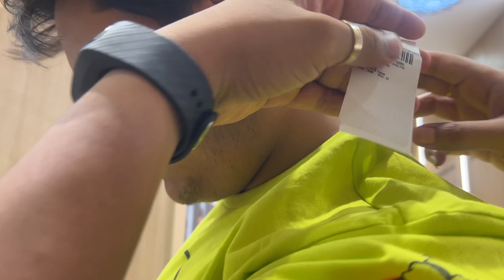Best Cartoon Printed T-Shirt || T Shirt At Lifestyle || Shopping Vlog || Deepesh Yadav